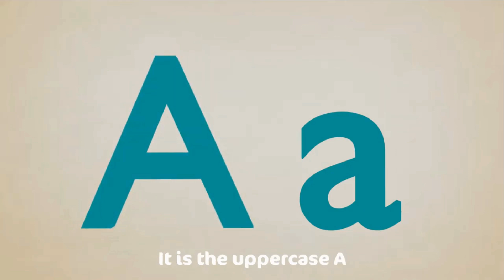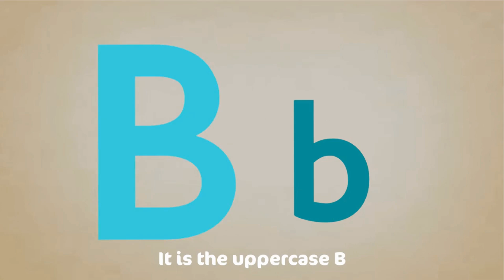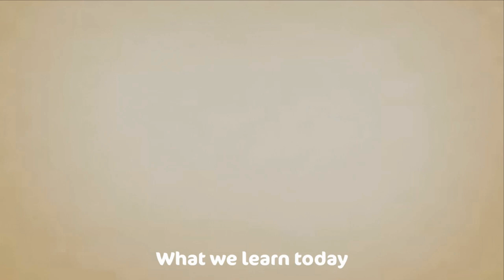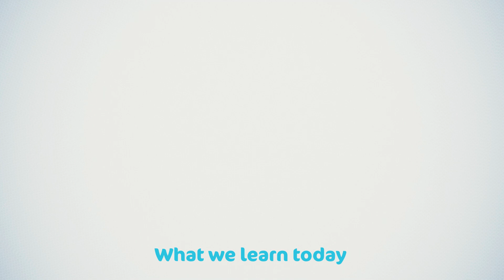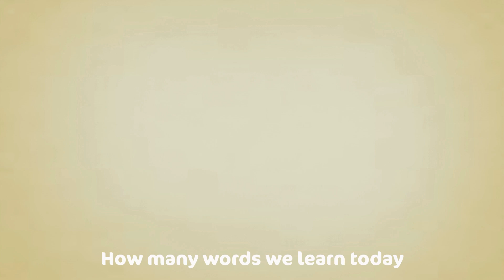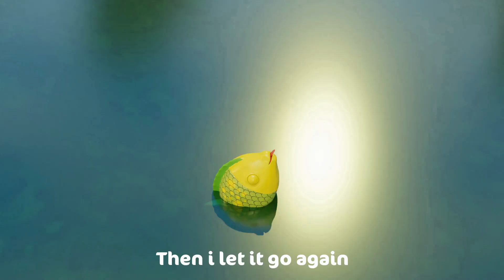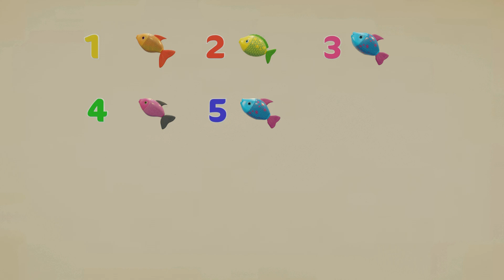The Letter A Song - Learn the Alphabet - CoComo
Let's learn the alphabet! Letter A Song - learn all about the Letter A. This children's song will help kids (and ESL students) learn the first letter of the English alphabet: the Letter A. We'll learn some words starting with the Letter A too.